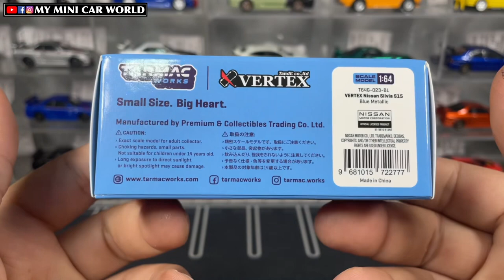『MY MINI CAR WORLD』UNBOXING TARMAC WORKS 1/64 VERTEX NISSAN SILVIA S15